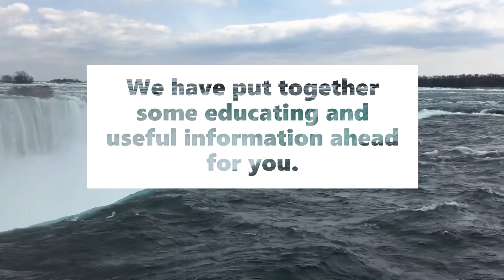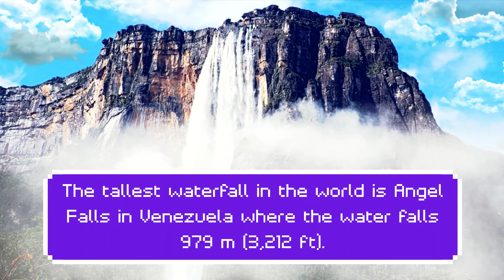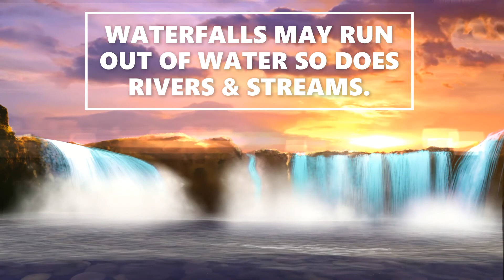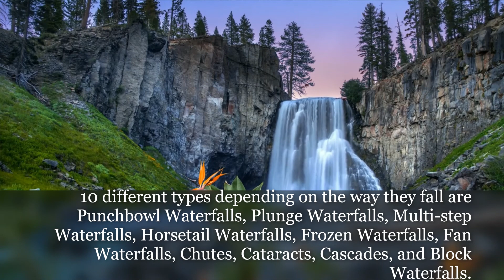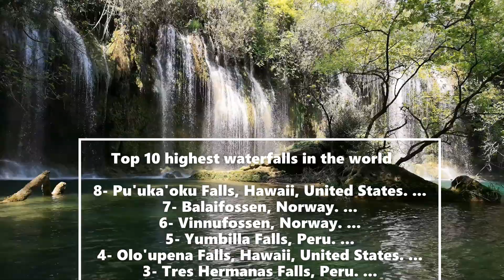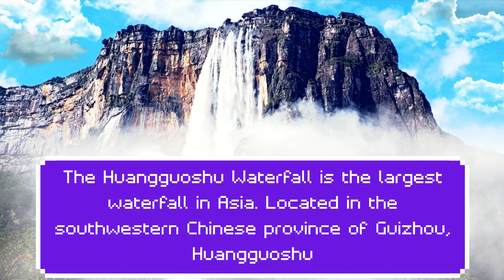How Waterfalls Have Evolved Over the Years. The Sounds Meditations and Relaxation and Beauty.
A waterfall is an area where water flows over a vertical drop or a series of steep drops in the course of a stream or river. Waterfalls also occur where meltwater drops over the edge of a tabular iceberg or ice shelf.
There are many types of travelers in this world. There are the city slickers, the concrete jungle strutters, the city-by-taxi crowd. And then there are the coastal junkies, for whom paradise is not a question of whether or not to be on a beach, but which beach has the optimal white sand to blue ocean ratio.
And then there are the wisest travelers of all: those who love waterfalls. It’s no joke that the concept of a cascade of water falling through the sky, simple though it is, proves again and again to be one of Earth’s most captivating natural wonders. And though sometimes the hunt for the perfect waterfall vista can prove quite a trek, the spectacular feeling of fresh falling mist on the face and a gaze at the pure majesty of the natural world is a worthwhile way to spend a day, period. Sold on the concept? We thought you might say that, and so we’ve got you covered with this handy list of the most beautiful waterfalls in the world to guide you to your next adventure.
#10 SUTHERLAND FALLS
Fiordland National Park, New Zealand

In a country that holds a special place in our hearts, this gorgeous 580m waterfall was easily New Zealand’s most spectacular waterfall.

Julie and I found it to be heads-and-shoulders better than the other waterfalls that we’ve visited in the Land of the Long White Cloud.

And given its remote location deep in the wild and beautiful Fiordland National Park (a UNESCO World Heritage Area), we definitely had to earn our visit. As one of many highlights of the Milford Track – proclaimed as one of the finest walks in the world – it sat in one of New Zealand’s most scenic spots.

Indeed, this waterfall had a lot going for it, and we just had to make room for it on this list.
#9 PLITVICE WATERFALLS
Northern Dalmatia, Croatia

When it came to the overall waterfalling experience, it was hard to beat this world famous attraction.

While the rest of the waterfalls on our Top 10 List are primarily singular waterfall attractions, this one consisted of a network of countless waterfalls.

Some of the individual waterfalls impressed us enough to stand out on their own!

The waterfalls themselves segregated the many clear and colorful lakes that brought life to this lush and protected ecosystem.

As Julie and I walked along its many walkways, we went under, over, and around almost all of the notable waterfalls in this network.

This resulted in one of the most intimate waterfalling experiences we’ve ever had.

Add it all up, putting these waterfalls on this list was an absolute no-brainer as far as we were concerned.
#8 DETTIFOSS
Vatnajökull (Jökulsárgljúfur) National Park, Iceland

This was one of Europe’s most powerful waterfalls.

Sending glacial melt-waters over its 44m precipice unchecked at a flow of around 500 cubic meters per second, we literally felt the ground tremble beneath our feet as we stood and watched such awesome power from up close!

Positioned at the head of the impressive Jökulsárgljúfur (the Icelandic version of the Grand Canyon) while surrounded by three other major waterfalls on the same river, it epitomized the wild and raw landscape that characterized Iceland.

Indeed, nature lovers from both near and far loved this waterfall.

So we easily included this juggernaut on our Top 10 Best Waterfalls List.
#7 GULLFOSS
Haukadalur, Iceland

One of the more unique waterfalls we had ever seen in the world, this wild and wide waterfall tumbled on the Hvítá River in two tiers at 90 degree angles to each other.

Part of the Golden Circle of Iceland’s main attractions in the Southwest, it pretty much sat on everyone’s travel itineraries.

In addition to the falls’ unique shape, we also saw rainbows arcing over the falls when we weather cooperated.

Thus, we had no issues with including this golden waterfall on our list of favorites.